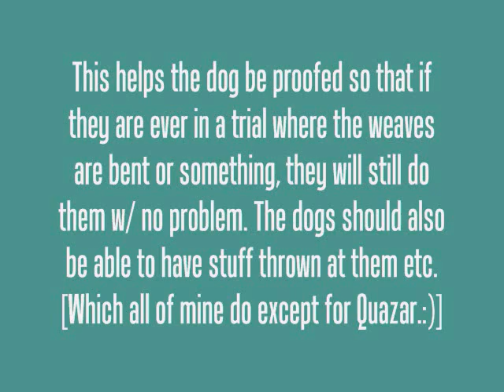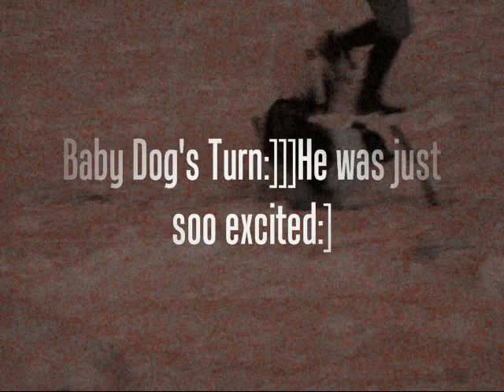Weave Pole Proofing plus Brute's New Trick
Yes, I'm training in breeches and boots[my riding clothes]. But i just had a horse show today(and won my class, yayayayyy!!:]) and didnt have time to change b/c of daylight lol. Anyways the video says it all:).